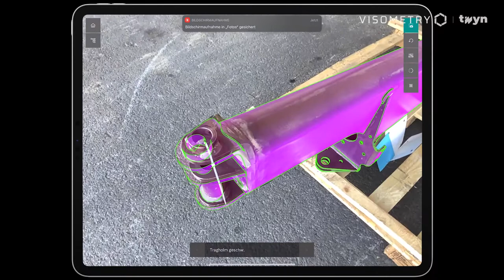Incoming Goods Inspection: AR Quality Control with Twyn at Krone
AR and digital twins are power tools for visual inspection in quality control. One of our early on users has been using Twyn for some time and digitalises incoming goods inspection with augmented reality. AR automatically captures objects and overlays the digital twin in seconds. It enables a precise target/actual comparison to quickly find deviations and creates reports with photo proofs instantly on that way. More